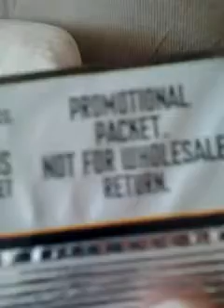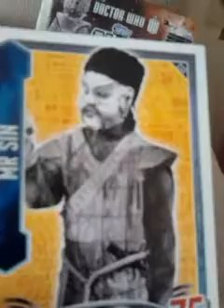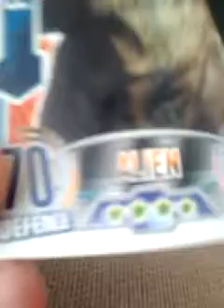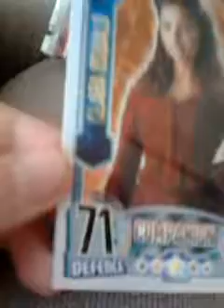Doctor Who Topps Alien Attax Cards Pack Opening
These Cards Are From Dr Who Adventures Mag Make Sure If You Want These Get DWA This Week NOW!
Also In This Video Is A Really Cool One I Really Like It Watch To Find Out